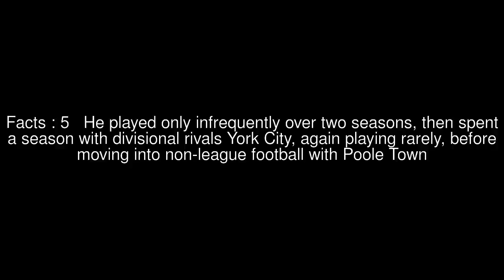Terry Stoddart Top #5 Facts